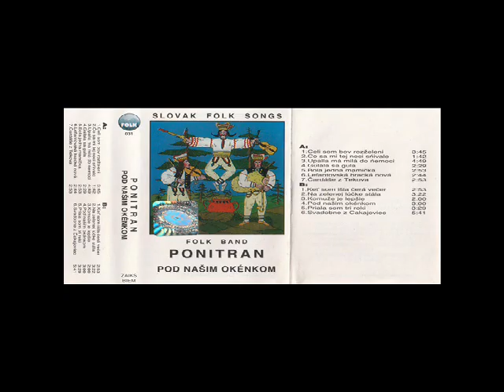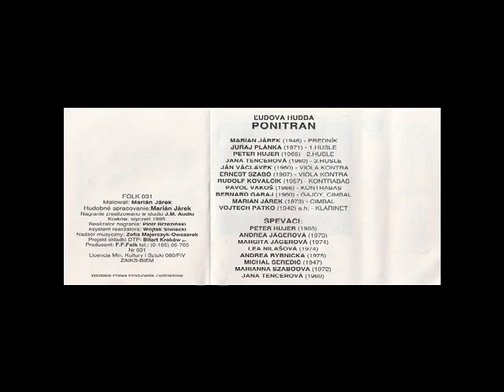Folk Band Ponitran - Na zelenej lucke stala [Pod Nasim Okenkom (Folk 031)] (Slovak Folk Songs)